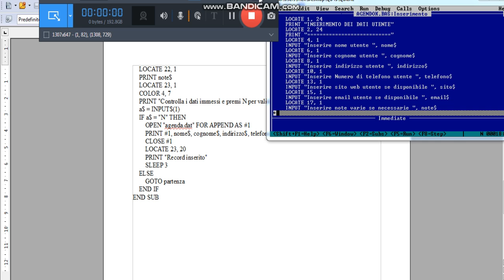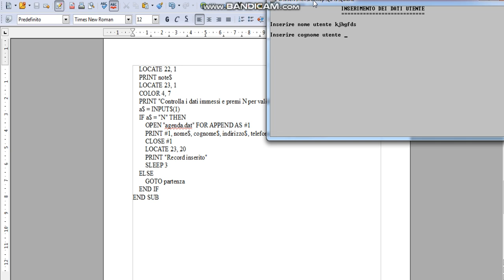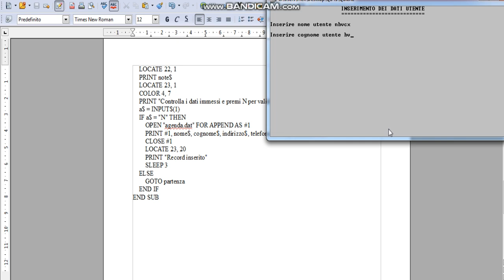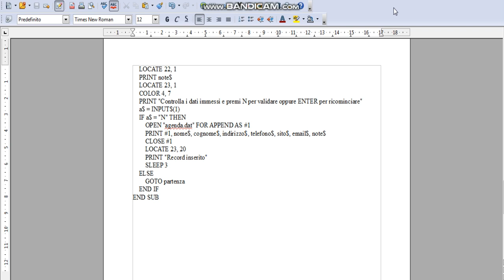#349 Missione agenda 19a p in linguaggio Qbasic ( devo farcela ahaha )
Missione agenda in linguaggio Qbasic ( devo farcela ahaha ) parte 19
Purtroppo devo suddividere il video in parti da 10 minuti cadauna